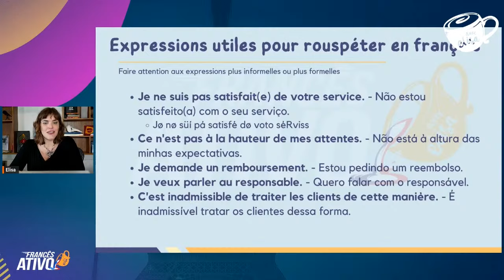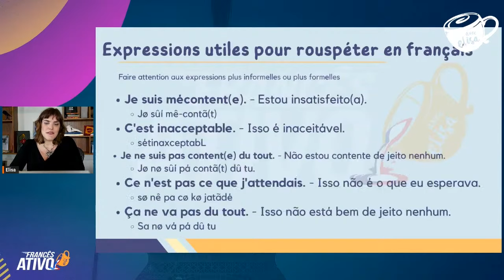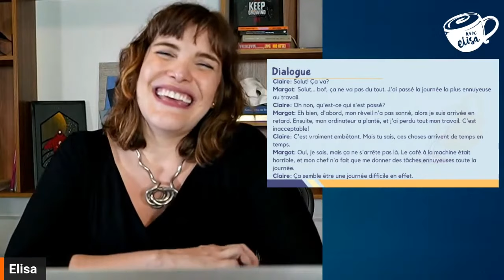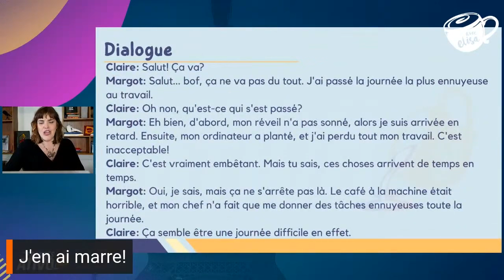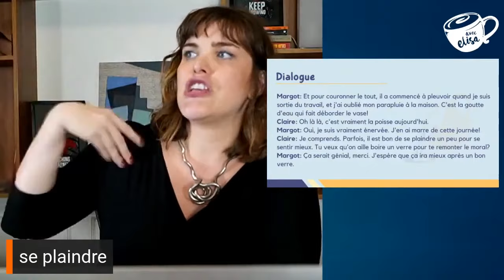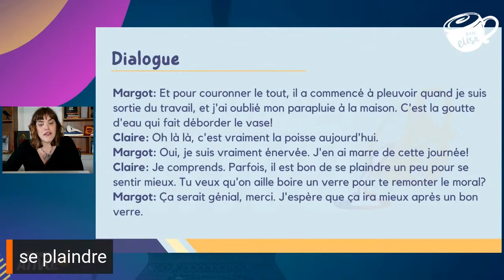Como fazer uma reclamação formal em francês | Seja mal-humorado como um francês | Avec Elisa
✅ O que você achou desse vídeo?